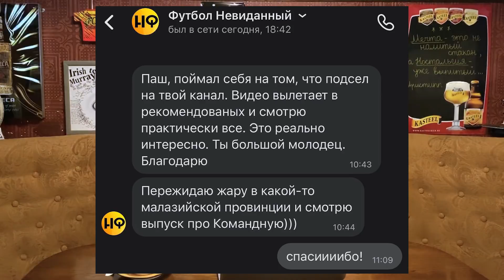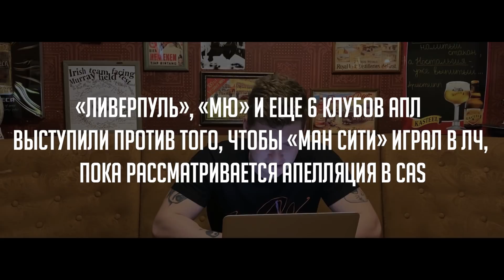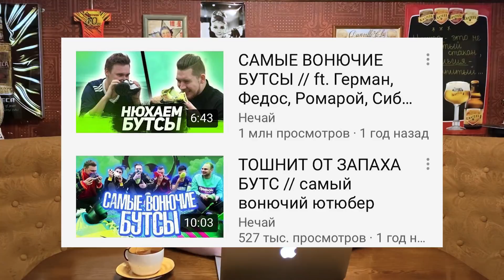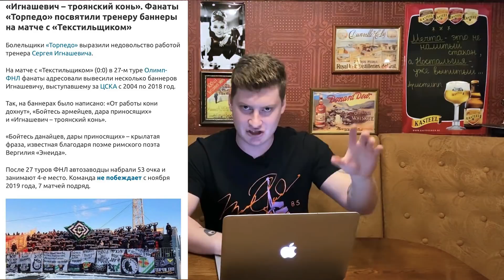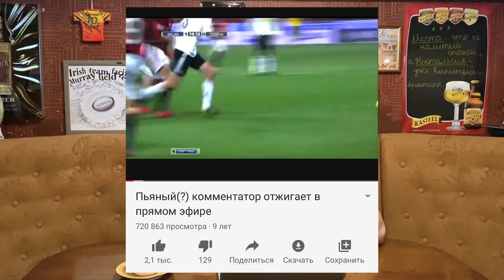«Ливерпуль» – крысы? «Зенит» хочет убрать Семака? В чем феномен «Амкала»? | АиБ #9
Ребятушки, привет. Пятница, время «Ахинеи и барахла». В этом выпуске – мегатрип из Азии, Семак торгуется с «Зенитом», бывшему игроку АПЛ насрали во дворе, а «Ливерпуль» и другие гранды подставили «Ман Сити».

Задавайте вопросы в комментах под хэштегом АиБ и в личку в ВК (добавляю почти всех)